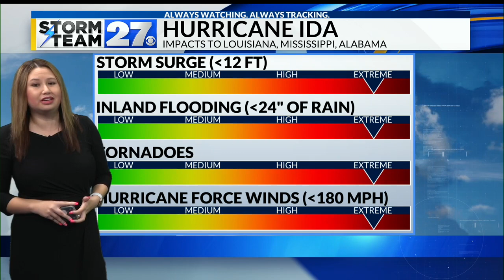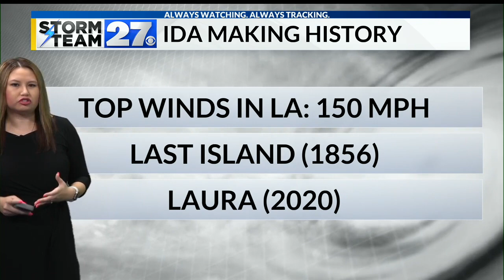9 AM Hurricane Ida update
9 AM Hurricane Ida update